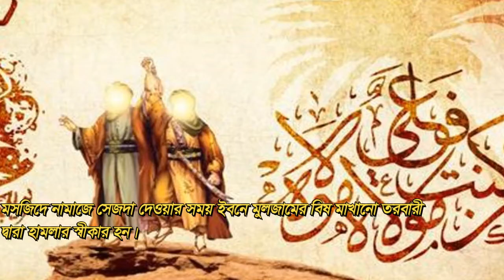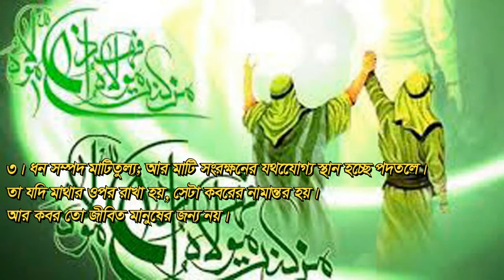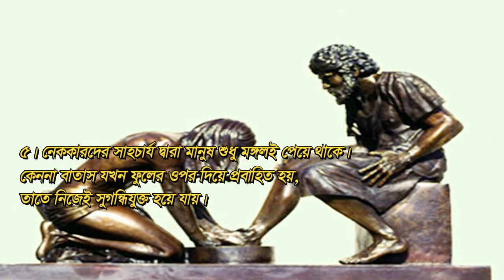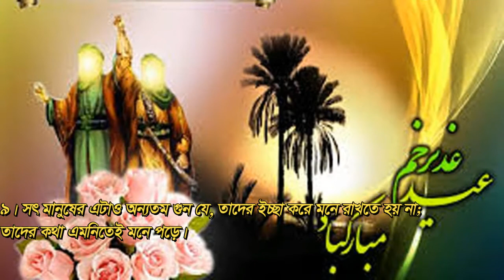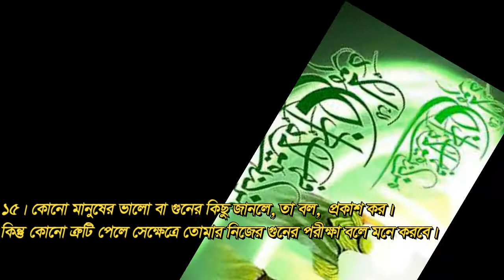Hazrat Ali (Ra) Bani লোম শ্যিউরে ওঠার মত হযরত আলী (রাঃ) এর মহামূল্যবান কয়েকটি প্রিয় কথা।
আসসালামু আলাইকুম দর্শক বন্ধুরা, আশা করছি ভালো আছেন

হযরত আলী (রাঃ) ছিলেন ইসলামের নিবেদিত প্রাণ অকুতোভয় বীর, ইসলামের চতুর্থ খলিফা, মহানবী হযরত মুহাম্মদ মুস্তফা (সাঃ) এর জামাতা। হযরত আলী (রাঃ) ৫৯৮ খৃস্টাব্দের ২৩ অক্টোবর কুরাইশ বংশে জন্মগ্রহণ করেন। তিনি ৪০ হিজরীর ১৯শে রমজান বা ৬৬১ খৃস্টাব্দের ২৭শে জানুয়ারীতে মসজিদে নামাজে সেজদা দেওয়ার সময় ইবনে মুলজামের বিষ-মাখানো তরবারী দ্বারা হামলার স্বীকার হন। তার ২ দিন পর (৬৬১ খৃস্টাব্দের ২৮ জানুয়ারি) মৃত্যুবরণ করেন।
হযরত আলী রাঃ এর বাণী

আমাদের চেনেলে আসার জন্য আপনাকে অসংখ্য ধন্যবাদ।

Assalamu Alaikum visitor friends, hope you are well

Hazrat Ali (R) was a devoted and fearless hero of Islam, the fourth caliph of Islam, the son-in-law of the Prophet Muhammad Mustafa (PBUH). Hazrat Ali (R) was born on 23 October 597 AD in the Quraish dynasty. He confessed to being attacked by Ibn Muljam's poisoned sword while prostrating in the mosque on the 19th of Ramadan, 40 AH, or the 26th of January, 61 AH. He died two days later (January 26, 61 AD).
Hazrat Ali's words

अस्सलामु अलैकुम आगंतुक मित्र, आशा है कि आप अच्छे होंगे
सदस्यता लें साझा करें

हज़रत अली (नि।) इस्लाम के एक समर्पित और निडर नायक थे, इस्लाम के चौथे ख़लीफ़ा, पैगंबर मुहम्मद मुस्तफ़ा (PBUH) के दामाद थे। हज़रत अली (नि।) का जन्म 23 अक्टूबर 597 ई। को क़ुरैश वंश में हुआ था। उन्होंने रमजान के 19 वें, 40 एएच या 26 जनवरी, 61 एएच पर मस्जिद में वकालत करते हुए इब्न मुल्जम की जहरीली तलवार से हमला करने की बात कबूल की। उनकी दो दिन बाद (26 जनवरी, 61 ईस्वी) को मृत्यु हो गई।
हज़रत अली के शब्द

प्रिय दर्शकों, यदि आप हमारे वीडियो को पसंद करते हैं, तो आपको चैनल की सदस्यता लेनी चाहिए और इसके बगल में स्थित अधिसूचना बटन को चालू करना होगा। अगला वीडियो अपडेट पाने के लिए।